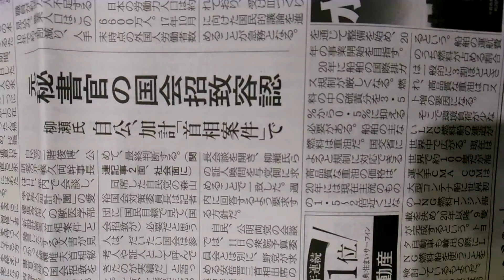2018年4月12日